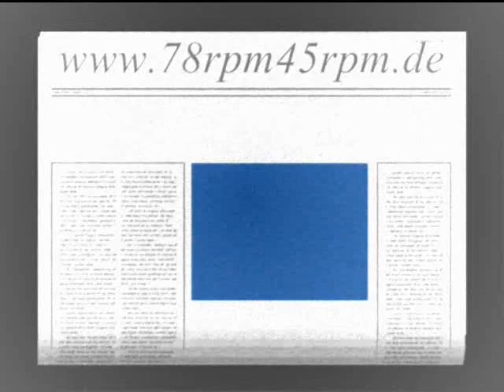I want to be happy Jan Garber